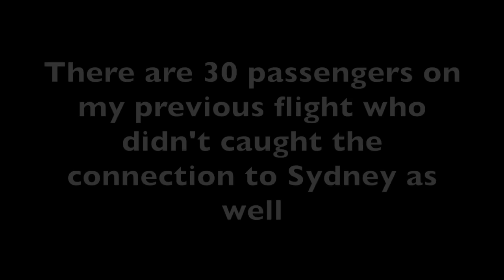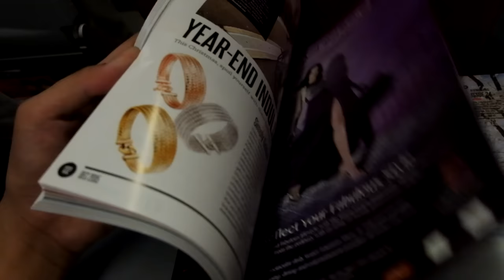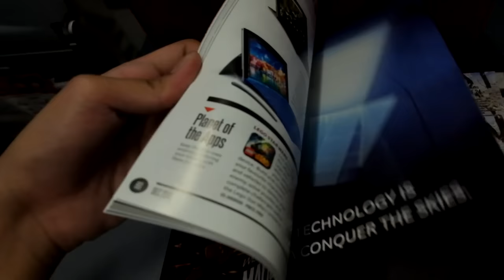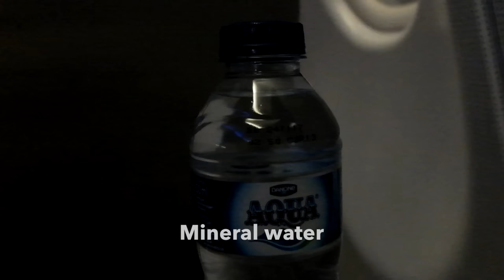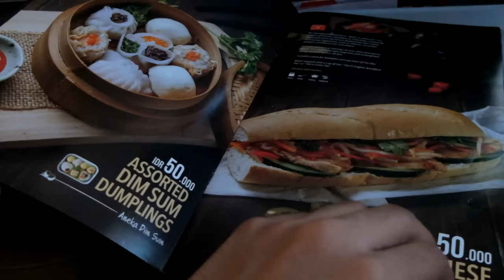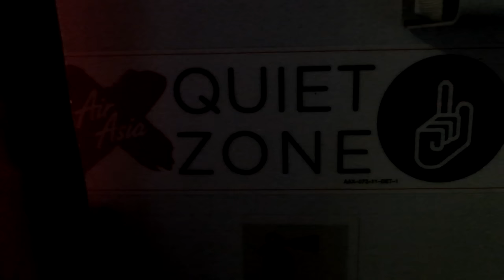Indonesia AirAsia X A330-300 Flight Experience: XT822 Denpasar/Bali to Sydney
My first ever flight with a long haul budget airline.

I supposed to depart 1 day before but due to late arrival of my previous flight. The ground staffs wanted to wait for us in Bali but the captain of the flight that day doesn't want to wait for us. So the ground staffs solved the problem by giving us a free hotel and fly on the same flight the next day.

During the flight, it wasn't so bad even there is no entertainment. I could still go around this widebody aircraft and buy any kinds of food they sale. It was beyond expectation but I just get a bit bored due to fast sunrise and I thought that we are near already.